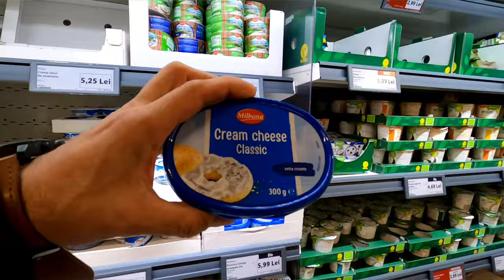Daily Vlog despre nimic #4 / Petrom, Turbo Caffe si Lidl.